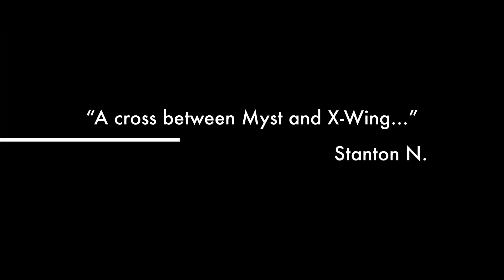Universe Student Created Projects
learn how to build VR apps in the metaverse with Unity